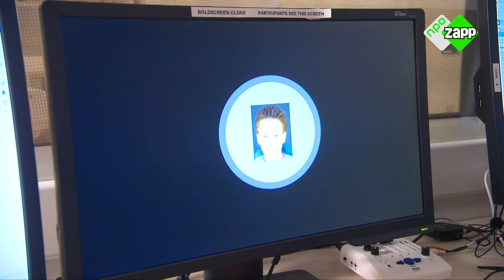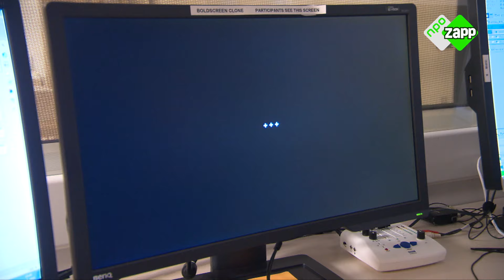KUN JE EMOTIES ZIEN IN JE HERSENEN?! - TOPDOKS ONDERZOEK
Kun je emoties als blijdschap zien in je hersenen? Elbert ondergaat een fMRI onderzoek om dat te testen!